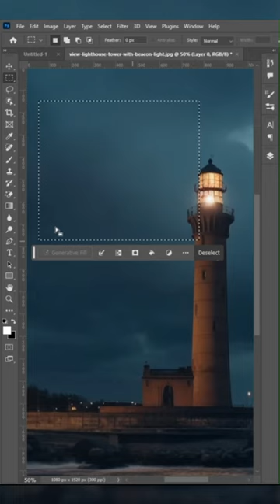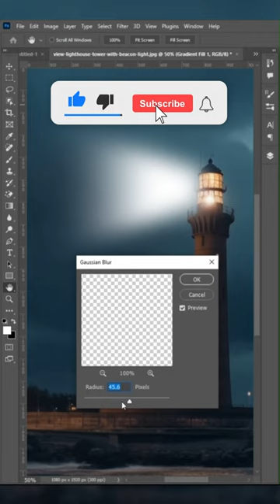lighthouse beam light effect | photoshop tutorial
Creating a lighthouse light beam effect in Photoshop involves using a combination of layers, gradients, and blending modes. Here's a step-by-step guide:

Step 1: Open Your Image
Open the image of the lighthouse in Photoshop.

Step 2: Create a New Layer
Create a new layer by clicking on the "New Layer" icon at the bottom of the Layers panel.

Step 3: Choose a Gradient
Select the Gradient Tool (G) from the toolbar. Choose the "Foreground to Transparent" gradient in the top toolbar. Set your foreground color to white.

Step 4: Draw the Light Beam
On the new layer, click and drag with the Gradient Tool from the top of the lighthouse to the desired direction of the light beam. This will create a gradient on the new layer.

Step 5: Adjust the Layer Blend Mode
Change the blend mode of the gradient layer to "Screen" or "Linear Dodge (Add)" from the dropdown menu in the Layers panel. This will make the dark parts of the layer transparent and blend the light into the scene.

Step 6: Add Gaussian Blur
Go to Filter - Blur - Gaussian Blur and apply a slight blur to the light beam. Adjust the radius to control the softness of the beam.

Step 7: Adjust Opacity
If the light beam is too intense, you can lower the opacity of the gradient layer until it looks more natural. You can find the opacity setting in the Layers panel.

Step 8: Refine the Light
Use the Eraser Tool (E) with a soft brush to refine the edges of the light beam or to erase parts that shouldn't be illuminated.

Step 9: Color Adjustment (Optional)
If you want to add color to the light beam, you can create a new adjustment layer (such as a Gradient Map or Color Balance) above the light beam layer and adjust the colors accordingly.

Make any additional adjustments to the overall image, such as contrast or brightness, to ensure that the light beam fits naturally into the scene.

Step 11: Save Your Work
Once you're satisfied with the result, save your work.

This process allows you to create a lighthouse light beam effect that can enhance the atmosphere of your image. Experiment with different settings to achieve the desired look for your specific image.